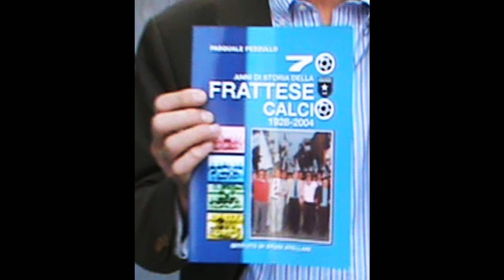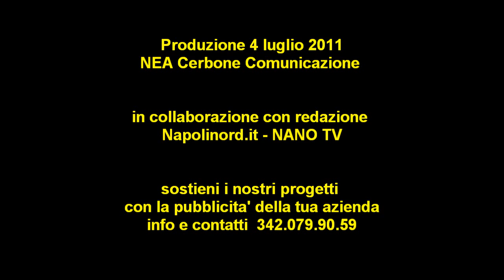NANO TV - IL RITORNO DEL CALCIO CHE CONTA A FRATTAMAGGIORE. PARLA CARMINE PEZZULLO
LEGGI PIU' NOTIZIE SU NAPOLINORD.IT - MOXEDANO NEAPOLIS FRATTESE INVITI A FREQUENTARE LO STADIO - Riprese di Armando Brianese